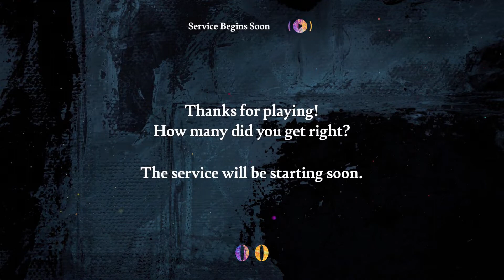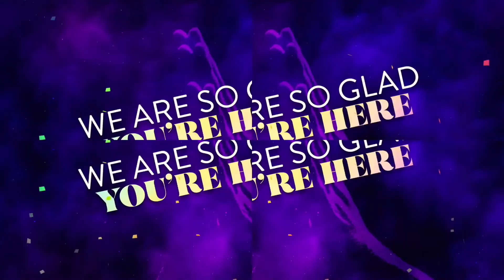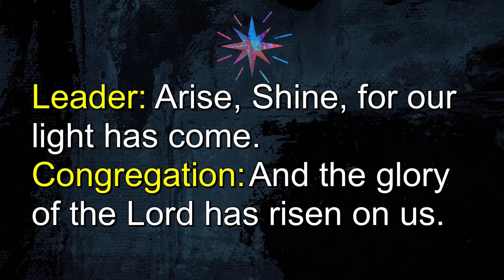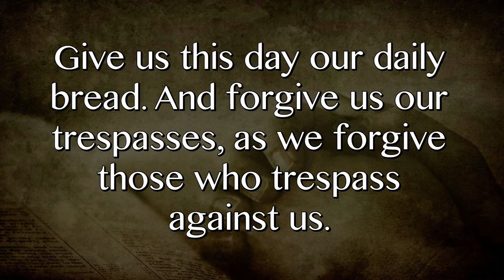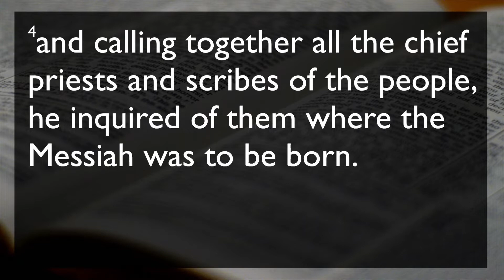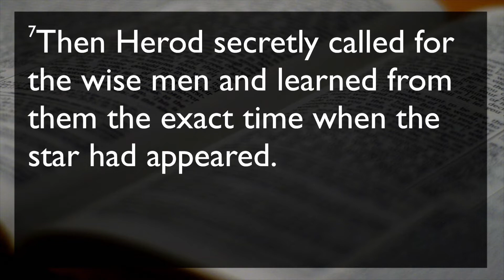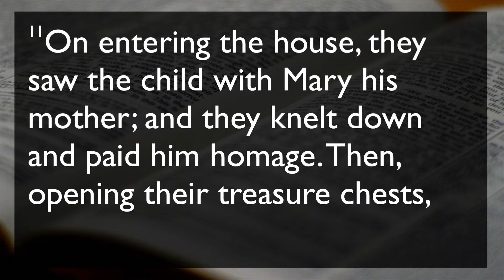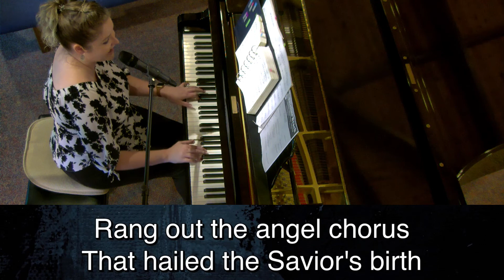January 2, 2022 Traditional Service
Sunday January 2, 2022 Traditional Service (full length recording) from Satellite Beach United Methodist Church, Satellite Beach, FL 32937
Title: What is Your Reaction to Jesus?